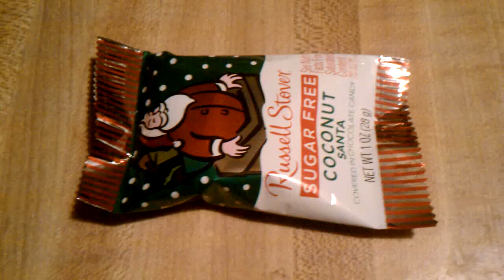Russell Stover Chocolate "Santa"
The Russell Stover Chocolate "Santa" unwrapping